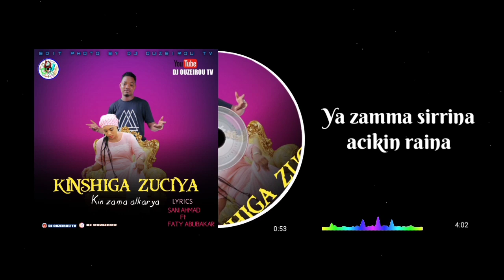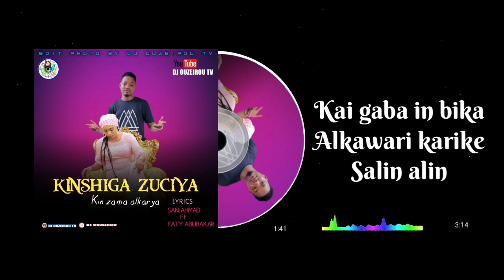Sabuwar wakar Sani Ahmad (Kinshiga_zuciya_kin_zama_alkarya) ||Latest_Hausa_Song#2021